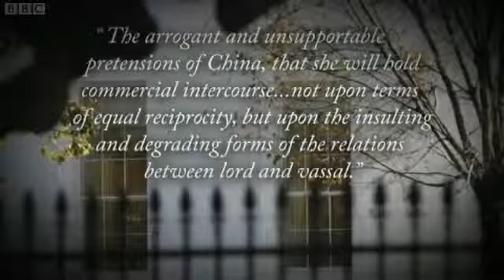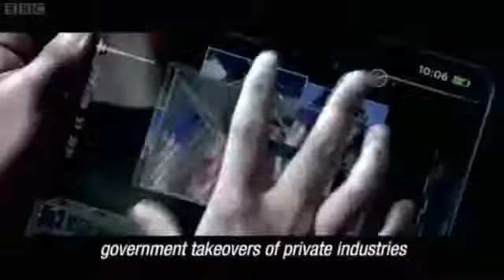Diane Wei Liang - BBC NEWSNIGHT 8 Nov 2012 Chinas New Leaders with Henry Kissinger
Author Diane Wei Liang joins former US Secretary of State Henry Kissinger to discuss China's new leaders, led by President Xi Jinping.